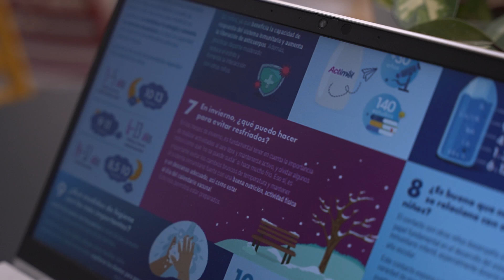Lanzan Inmunopedia familiar, primera guía para cuidar el sistema inmunitario de niños y niñas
Con el inicio del curso escolar, llegan los temidos virus y bacterias. Según datos de la Asociación Española de Pediatría de Atención Primaria, se estima que, durante los primeros años de vida, los niños tienen una media de entre seis y ocho infecciones al año. Con el objetivo de orientar a madres y padres en el cuidado del sistema inmunitario de sus hijos, un grupo de expertos ha elaborado una guía de preguntas y respuestas sobre el sistema inmunitario, la Inmunopedia Familiar, con el apoyo de Actimel. La Inmunopedia familiar responde a cuestiones sobre el cuidado del sistema inmunitario. De la mano de especialistas, la guía pretende resolver las dudas más frecuentes que surgen en las familias.  En la guía, los expertos destacan la importancia de una dieta sana y equilibrada como uno de los hábitos más importantes para la prevención. La ingesta de leches fermentadas con L. casei, enriquecidas con vitaminas y minerales, es, según los especialistas, una buena forma de ayudar al sistema inmunitario. Diversos estudios indican que es fundamental que las especies de Lactobacillus lleguen vivas a todo el tracto intestinal.